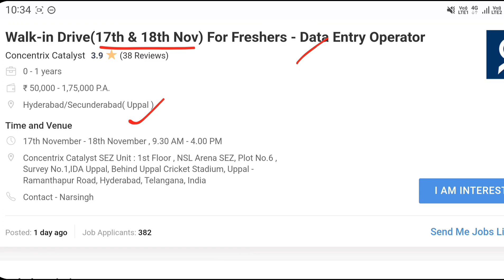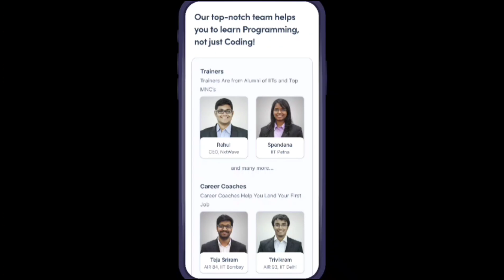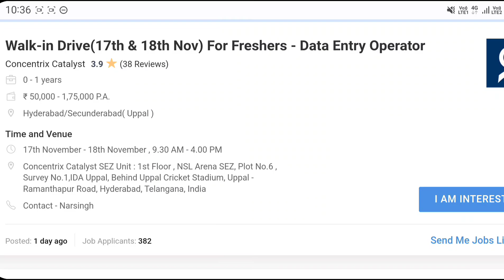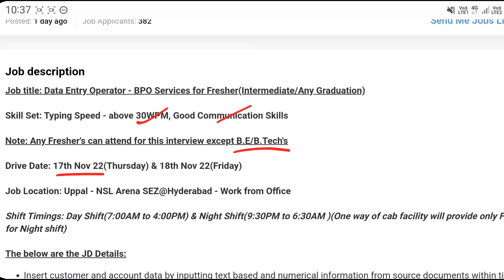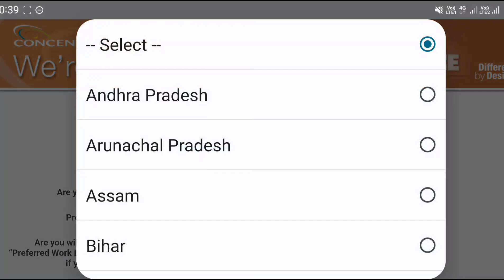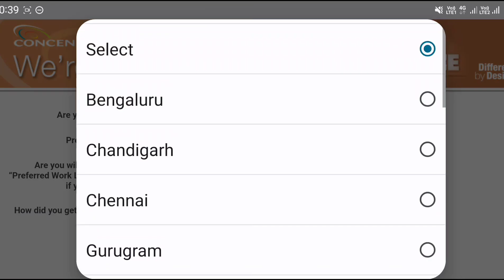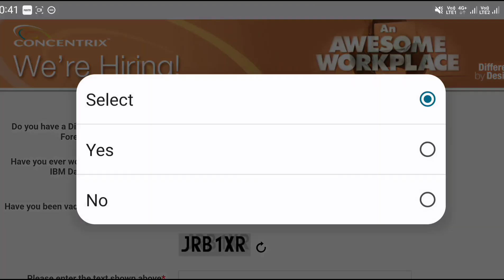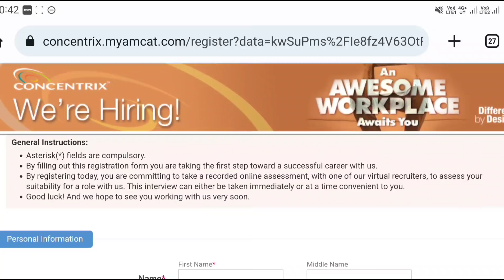Concentrix Recruitment 2022 || Work From Home Jobs In Telugu|Jobs In Hyderabad|Latest Jobs In Telugu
CCBP 4.0, NxtWave, Latest Jobs, IT Jobs, IT Jobs in Telugu, Highest Paying Jobs, Software jobs, jobs for everyone